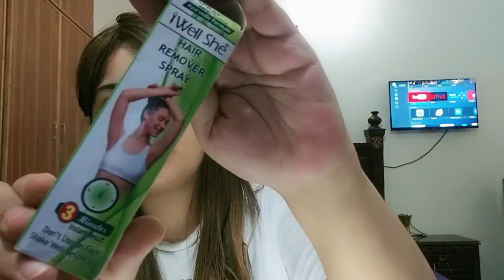🤫Men's hair removing || Q & A || Alina Umer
ladies and Gents hair removing problems and their solution in this video... I will clear your doubts and problems related to hair removing issues.